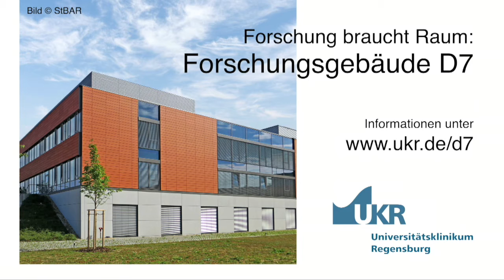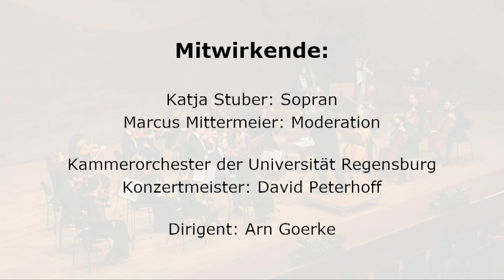MAHLER (Arr. Erwin Stein) Sinfonie Nr. 4 | Kammerorchester der Uni Regensburg • Stuber • Goerke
Sinfonie Nr. 4 G-Dur
arrangiert für Kammerensemble von Erwin Stein
Katja Stuber (Sopran)
Kammerorchester der Universität Regensburg
Konzertmeister: David Peterhoff
Leitung: Arn Goerke
0:15:40 I. Bedächtig. Nicht eilen
0:34:31 II. In gemächlicher Bewegung ohne Hast
0:47:02 III. Ruhevoll
1:09:51 IV. Sehr behaglich
Livestream
am 1. August 2021
aus dem Audimax der Universität Regensburg
Link zum Kammerorchester der Universität Regensburg (KUR)
Benefizkonzert
für den Bau des Forschungszentrums für Herz, Krebs und Seltene Erkrankungen am Universitätsklinikum Regensburg
Moderation: Marcus Mittermeier
Spendenkonto: